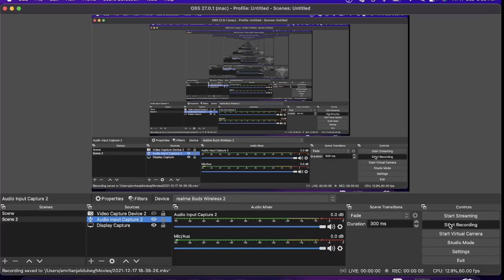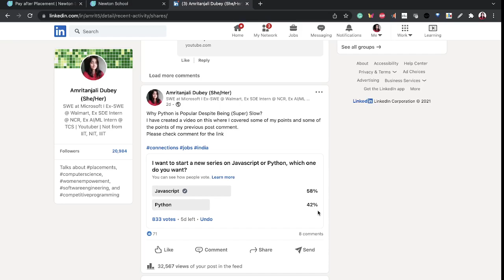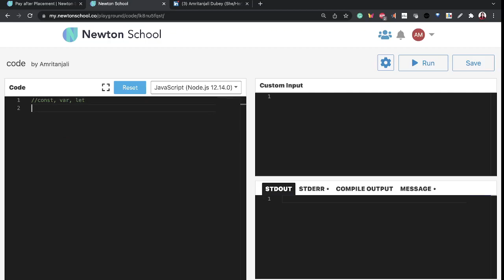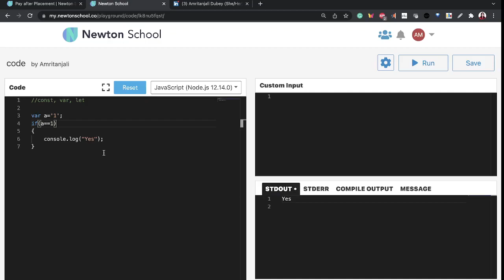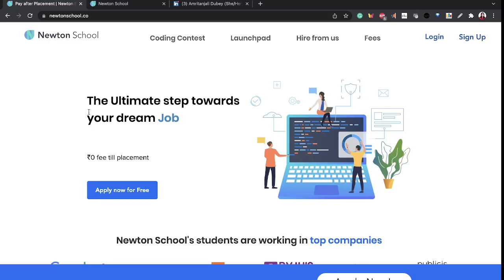Why I love ❤️ javascript | Learn Javascript in just two video | Part 1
About Me: I am a Software Engineer (Ex TCS,  NCR Corporation😍, Walmart global tech😍) and I've been using C++ for 4 years